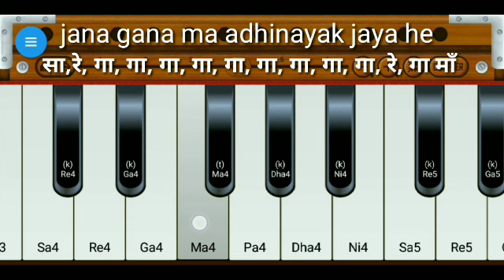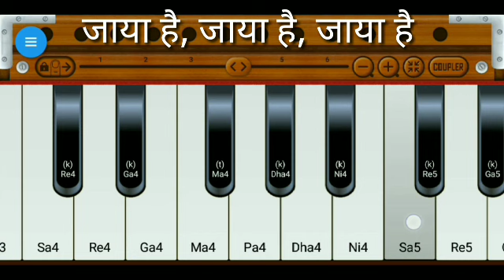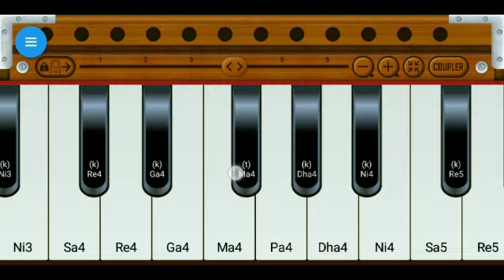How to play jana ga mana on harmonium in hindi [ राष्ट्रीय गान ]